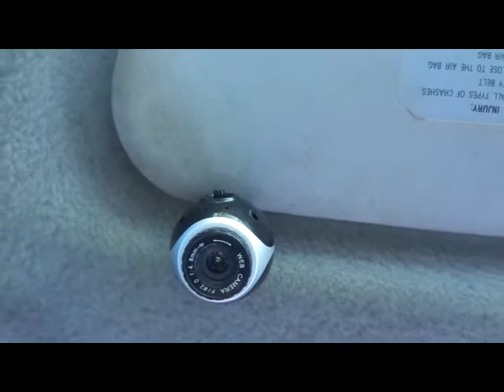Video 24 - Rain - My car with voice recognition and synthesis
Demonstration of my car's embedded system that recognises and generates speech. I use it to control the music in my car (hands free)